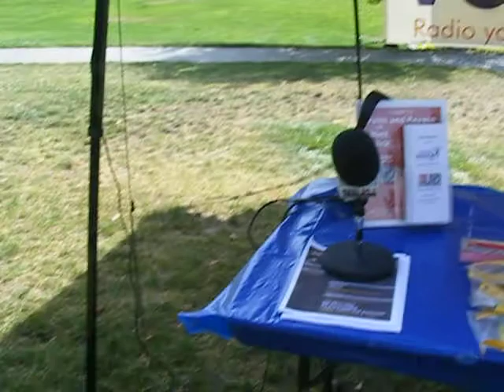94.1 fm in the treasure valley at the christian concert pt6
the christian concert at liberty park in nampa idaho sept 19 09 pt6